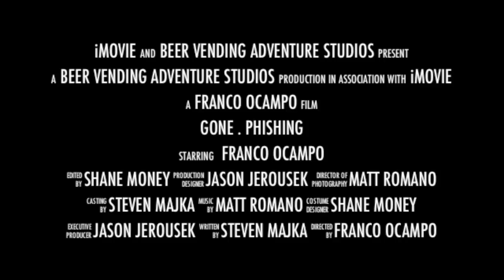Gone Phishing - Superball IX Trailer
Getting hyped for our trip to Watkins Glen to work the Phish festival, Superball IX.  Driving out to the East Coast, camping in a field, selling beer all day and night... what more could you ask for?!?